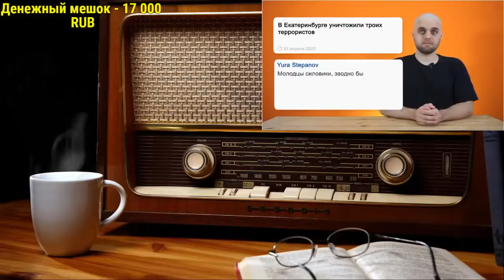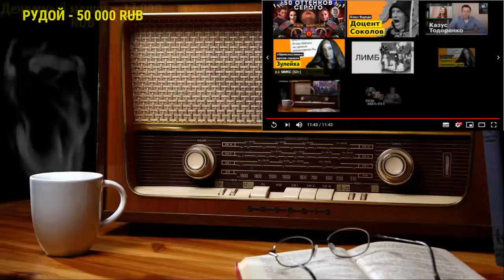Ежи Сармат смотрит "Регина Тодоренко и домашнее насилие | Класс народа" (Денис Чужой)